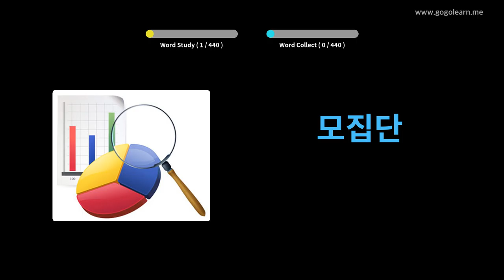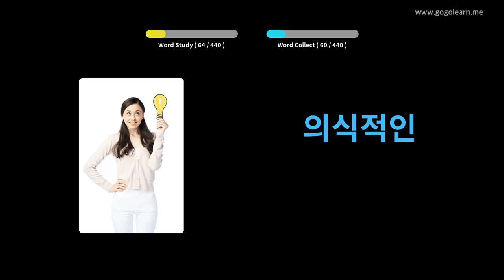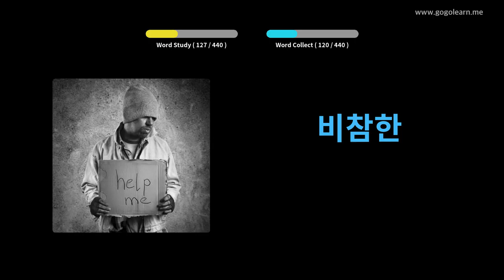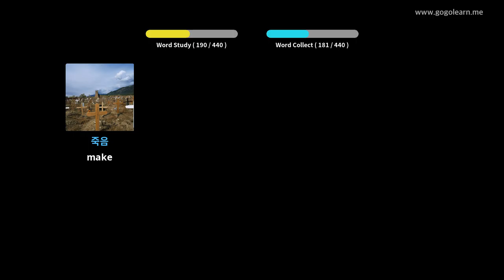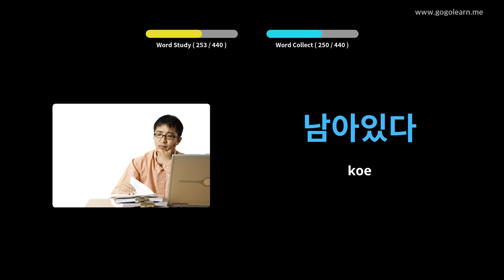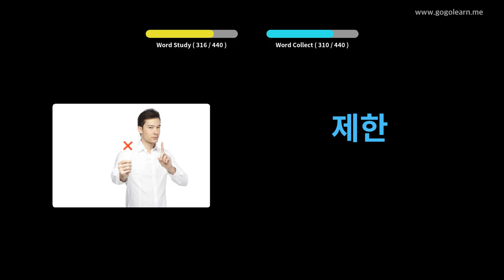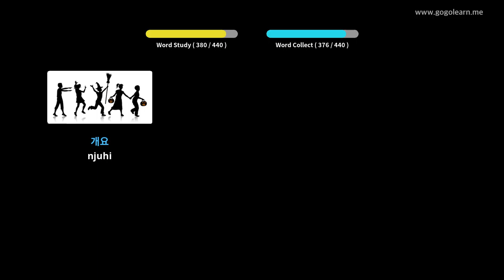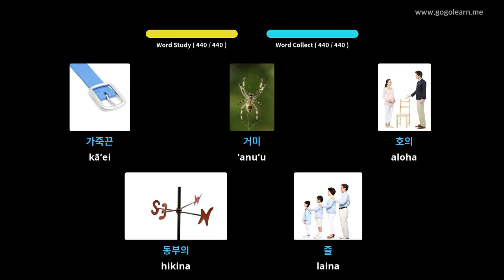Ke Kula Hoʻomanaʻo ʻAmelika Korean | Golearn